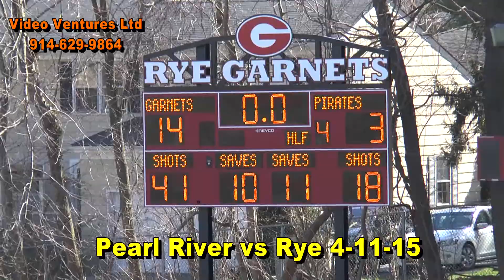Pearl River vs Rye highlights 4 11